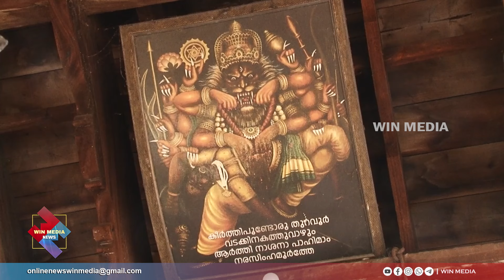തുറവൂർ മഹാക്ഷേത്രത്തിൽ ദീപാവലി ഉത്സവത്തിന് വിപുലമായ ഒരുക്കങ്ങൾ.